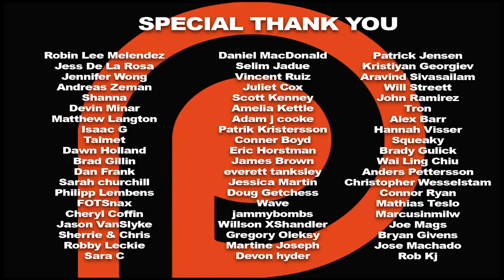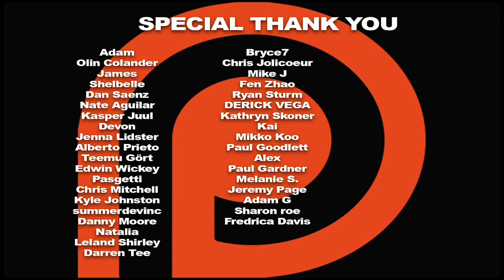The Haunting of Hill House Episode 1 'Steven Sees a Ghost' REACTION!!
While investigating a ghost story for his latest novel, a skeptical Steven receives a call from his sister that triggers a chain of fateful events. Here's our reaction to the series premier of The Haunting of Hill House.